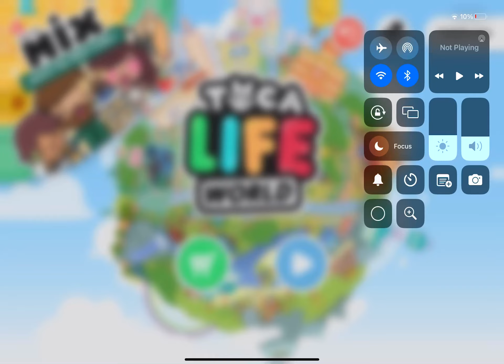‏بيتي راح في اللعبة 🥺😢😭￼